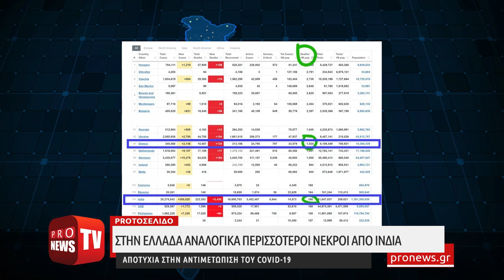Στην Ελλάδα αναλογικά περισσότεροι νεκροί από Ινδία - Αποτυχία στην αντιμετώπιση του Covid-19